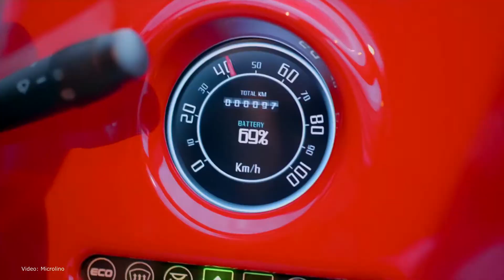The Microlino 2.0 Is A Cute, Electric Bubble Car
The Microlino 2.0 Is A Cute, Electric Bubble Car With Up To 124 Miles Of Range. Acceleration from zero to 50 kilometers per hour takes an electric car five seconds, and the maximum speed is 90 kilometers per hour. The declared power reserve on one charge is 200 kilometers.